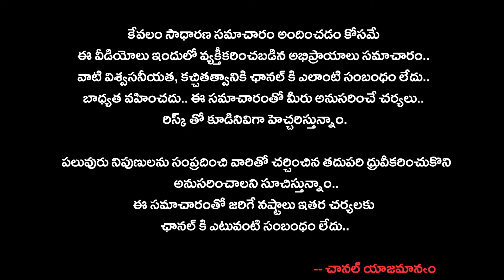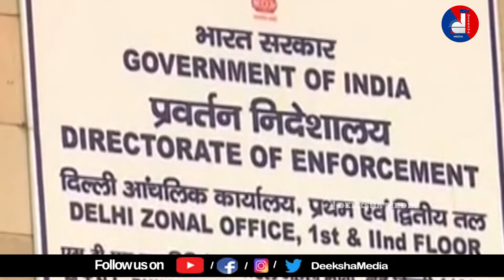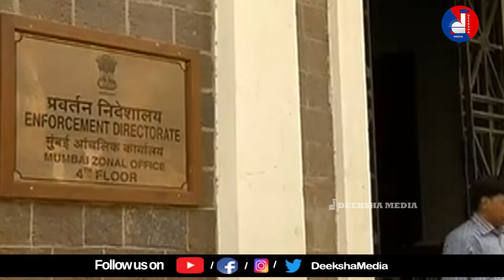కేంద్ర ప్రభుత్వ ఆదేశాలతో..ఈడి నిర్వాకం..!గల్లా జయదేవ్ మిస్టర్ పిఎం అనటమే నేరమా?@deekshamedia